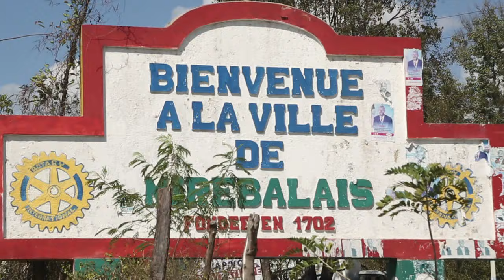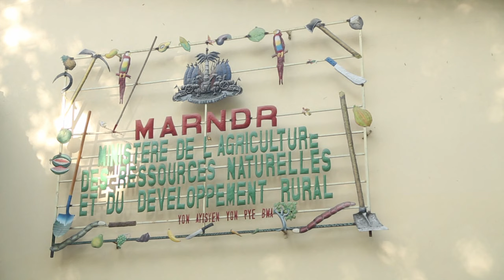Haïti -La récolte du petit mil en 2016 (Pote Kole #277)